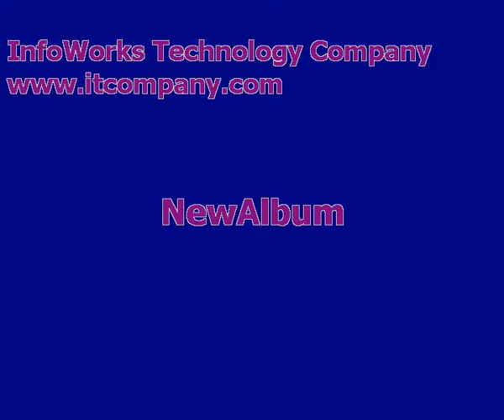Flag Making Competition by Usha convent school Gwalior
flag making competition on the occasion of 72th independence day in usha convent higher secondary school naka chandra vadni lashkar gwalior contect no. 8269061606